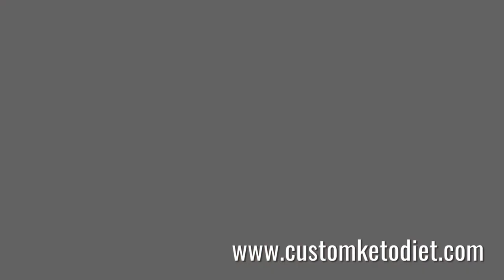Diet recipe 85: Microwave Asparagus and Cheese Soup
Keto Microwave Asparagus and Cheese Soup
Preparation time: 5 minutes
Cooking time: 2 minutes
🍽 Servings: 1

Ingredients:
¼ cup Canned Asparagus
¼ cup Heavy Cream
¼ cup Colby Jack Cheese, shredded
½ cup Chicken Stock
pinch Salt
pinch Black Pepper
¼ tsp Onion Powder

Procedure:
1. Stir all ingredients together in a microwave-safe bowl.
2. Heat for 2-3 minutes.
3. Stir and serve.

➡️ Nutritional Information:
Fiber - 1.2g
ketosis
dieta keto
keto meals
keto plus
keto foods
keto diet explained
keto cookies
carb manager
keto weight loss
slimfast keto
keto boost
regime keto
vegan keto
keto chocolate
keto cereal
keto fruit
keto tone
keto tablets
low carb cereal
keto bhb
shark tank weight loss
keto slim
easy keto meals
keto ultra
lazy keto
reddit keto
ketogenic accelerator
keto yogurt
keto lean
keto fast
keto advanced
keto slim rx
keto menu
keto shark tank
keto os
low carb yogurt
keto vegetarian
diet doctor keto
vital keto
keto egg fast
pure keto
dr berg keto
keto ignite
keto liquid
keto fuel
keto cheese
chick fil a keto
keto oatmeal
keto friendly
keto max
keto sugar
keto meals delivered
keto plan
keto rice
easy keto
keto trim
alka tone keto
keto power
maxwell keto
keto milk
low carb drinks
keto top
low carb chocolate
pan keto
7 keto
keto cycle
ketotarian
keto 6
keto fats
net carbs keto
keto milkshake
keto life
keto mayo
keto bar
keto cleanse
keto protein
keto daily
keto fire
kfc keto
keto rapid max
gnc keto
perfect keto bars
chipotle whole30
keto 101
keto 6x
keto shred
subway keto
psyllium husk keto
ketoflex
1200 calorie keto meal plan
ketolean
keto karma
diete keto
costco keto
keto lifestyle
keto factor
keto flex
keto taco
truvia keto
lazy keto diet
keto carbs
healthy fats for keto
keto energy
keto costco
regal keto
keto salts
keto diet shark tank
keto clarity
power keto
strong keto bhb
keto go
super keto
trader joe's keto
keto bodybuilding
keto doctor
pure plus keto
keto formula
keto list
dr oz keto diet
keto 30
keto diet fruit
healthy keto
keto max 800
just keto
fantastic keto
essential keto
liquid keto
dr berg keto diet
biofluxe keto
keto nutrition
keto frosty
keto original
keto up
wingstop keto
rapid keto